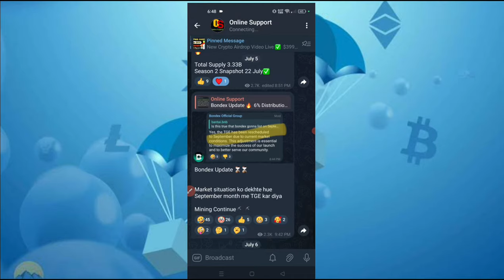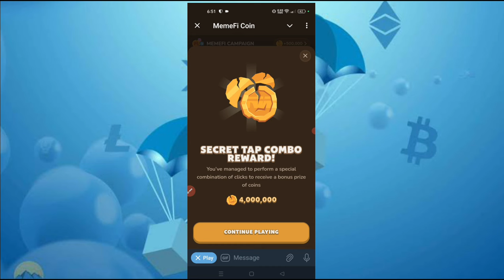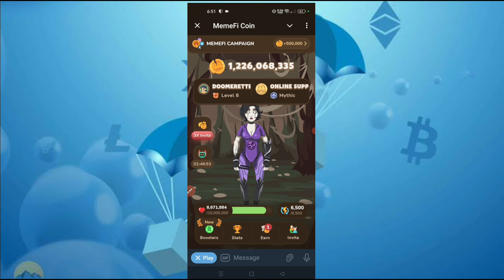Memefi ( 1-11 Level ) Today 4,000,000 Coins Code | Memefi Secret combo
⭕Queries Solved :-

memefi mining withdrawal
memefi mining secret
Memefi Secret reward combo
Memefi Secret tap combo
Memefi Coin withdrawal
Memefi Coin telegram
Memefi Coin price prediction
Memefi airdrop
Memefi Coin price
memefi mining secret combo today
memefi secret combo today
memefi mining
memefi mining trick
new telegram mining
online support
new mining
mining